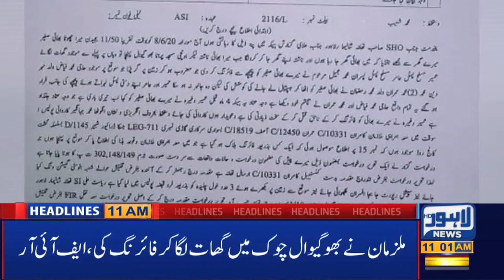Lahore News HD | 11 AM Headlines | 9 June 2020